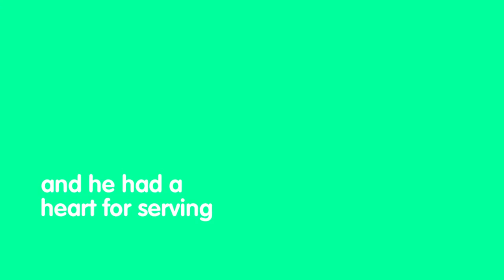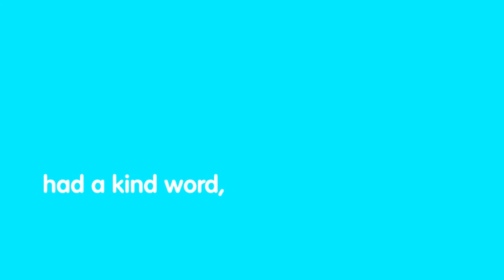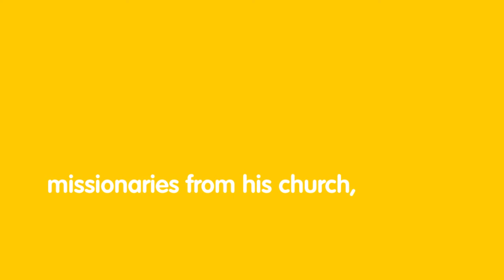Josh Kearschner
Josh Kearschner left this world at a young age. He was a friend to all who met him. Learn more about Josh here!